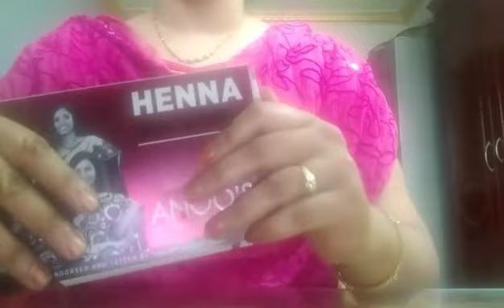హెన్నా ని ఇలా కలిపి పెట్టుకుంటే మీ జుట్టు నల్లగా వత్తు గా పెరుగుతుంది..100%గ్యారంటీ అండీ..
నేను చెప్పిన విధం గా హెన్నా వాడటం వల్ల మీ జుట్టు కు మంచి జరుగుతుంది..పల్చటి జుట్టు కూడా వత్తు గా కనిపిస్తుంది...పొడవు గా పెరుగుతుంది...ఒకసారి try చేయండి. నా ఛానల్ ని subscribe చేయండి...నా వీడియో కింద రెడ్ కలర్ SUBSCRIBE అని కనిపిస్తుంది దాన్ని నొక్కండి.తర్వాత బెల్ వస్తుంది దాన్ని నొక్కండి...ఇది ఫ్రీ అండీ... మీకు ఎలాంటి మనీ కట్ అవ్వవు...